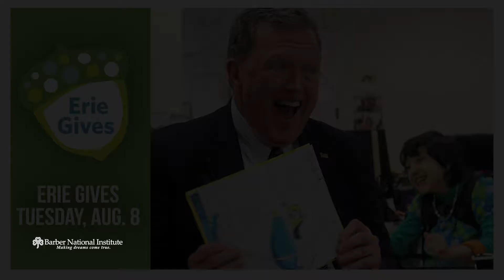2017 Erie Gives Day - Barber National Institute